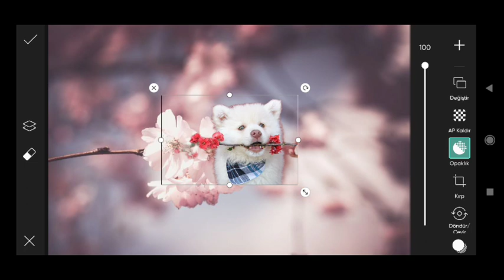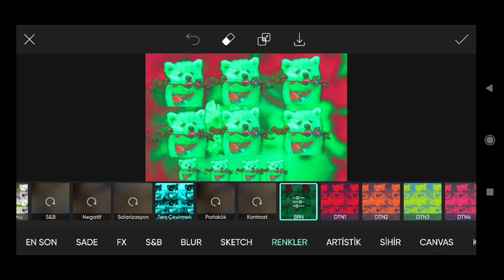Picsart image Editing #503